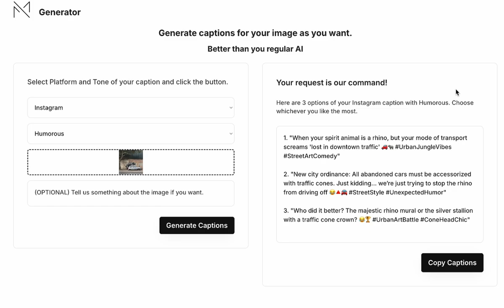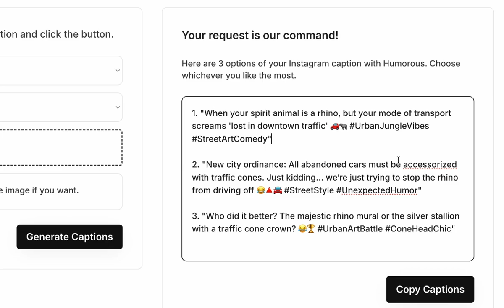Caption Generator: Marketers Quest - London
Our caption generator creates engaging captions for any social media platform you like and for any tone you want. Just upload your image and click generate to see the magic.